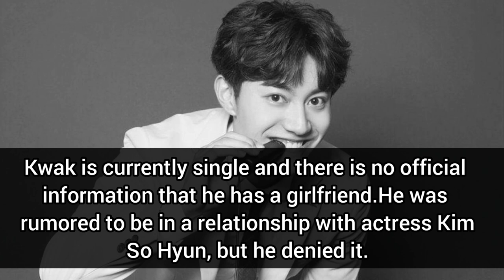Kwak Dong Yeon Lifestyle 2023 | Biography | Girlfriend | Family | Drama | Instagram 🖤